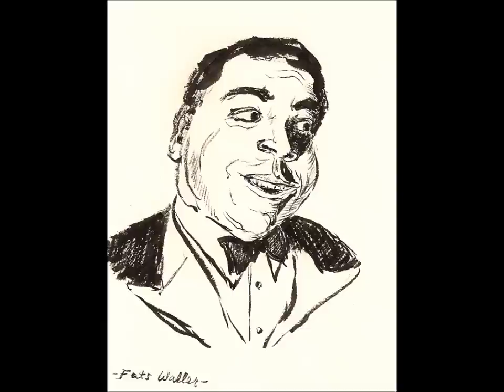Andy Georges - My Guitar Is On Fire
A slide show of famous musician drawings. Media is ink with brush pen, bamboo pen, fountain pen, and wash. The song is called "My Guitar Is On Fire." Instruments I played are baritone acoustic guitar, bouzouki, electric guitar swells, piano, string pads, and fretless guitar playing the melody.